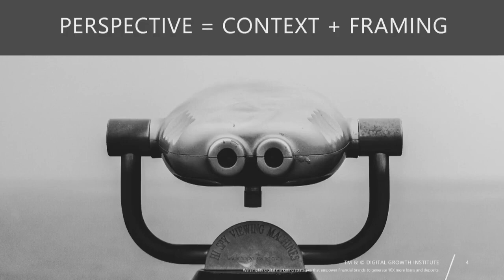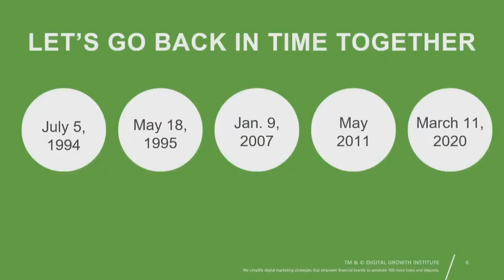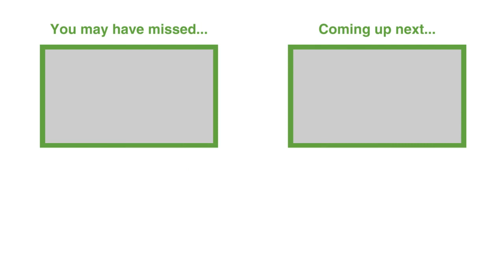Embracing Exponential Change at Your Bank or Credit Union 🚀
Looking ahead to 2030, financial brands face many obstacles, but these can become opportunities. Unfortunately, your bank or credit union could be losing hundreds of millions of dollars due to blind spots in your systems, processes, and positioning. I’ll show you how to stop these losses and turn challenges into growth opportunities.